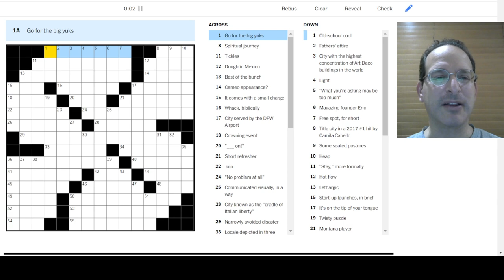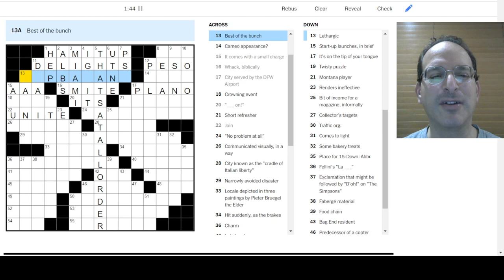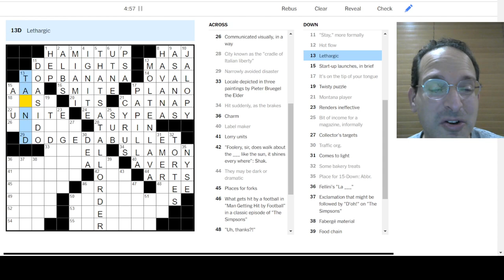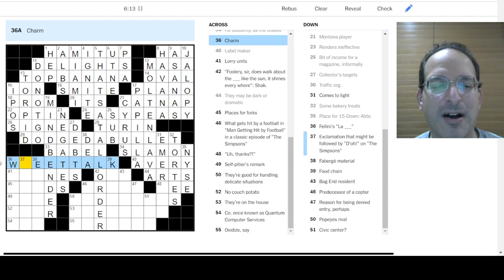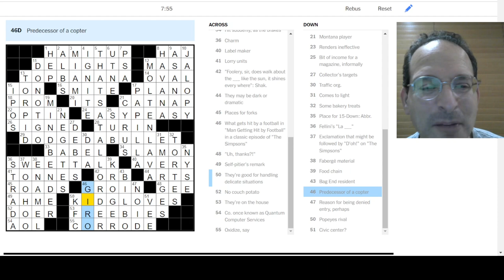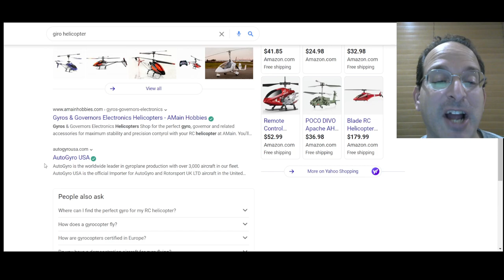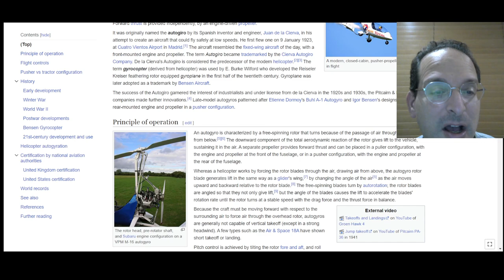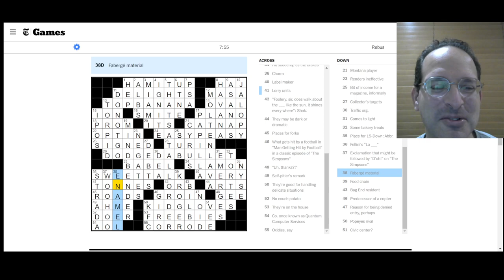Solving the Friday New York Times Crossword - 4-7-23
No theme but a handful of the entries and clues rhyme with each other - does that count?

Today, Steve solves the Friday New York Times puzzle by Lindsey Hobbs.